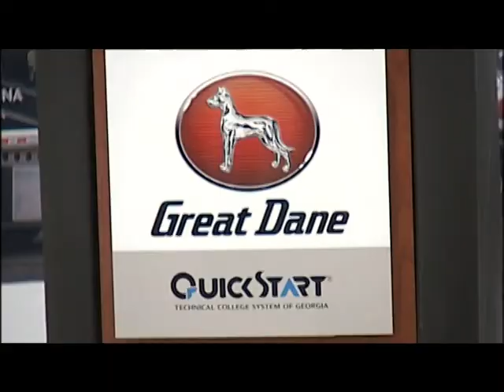6 GREAT DANE NEW JOBS PKG